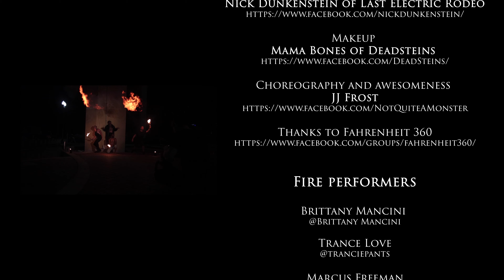Lock Load Fire (Andy Toomey Music video)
Shot for Andy Toomey